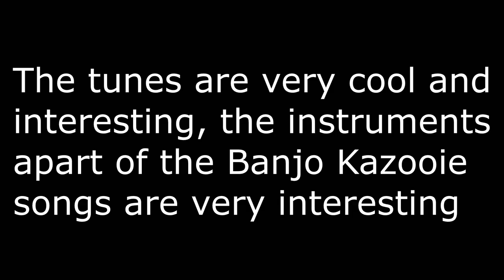Reasons why I am a big fan of Banjo Kazooie music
I even have the Banjo Kazooie songs in my YouTube channel and as well as the upside-down versions of the Banjo Kazooie songs and the remixed versions of the Banjo Kazooie songs.